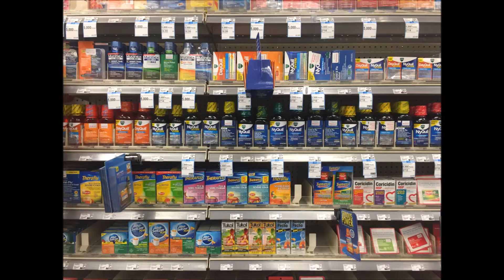Should I Practice Faith Or Take Medicine When I Get Sick?